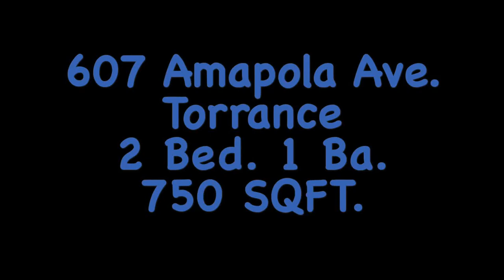607 Amapola Ave. Torrance. Great 2 Bedroom 1 Bath with Laundry Hook Ups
Small 6 unit complex. Great 2 Bedroom 1 Bath apartment. Located in Old Torrance. This unit comes with Hardwood Floors in Living Room and Bedrooms, Ceramic Tile Floors in the Kitchen and Bathroom, Laundry Hook Ups, Stove, Vertical Blinds, New Double Pane Windows. 1 Car Garage. Water and Trash are included. Close to shopping and dining. 607 Amapola Ave.
Email for an appointment before is gone!
Tenants must obtain Renter's Insurance.